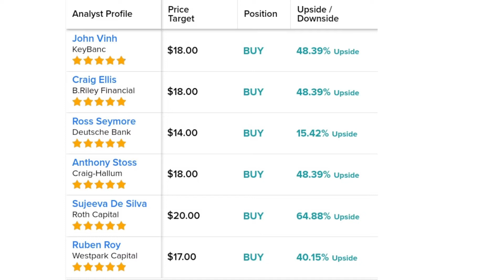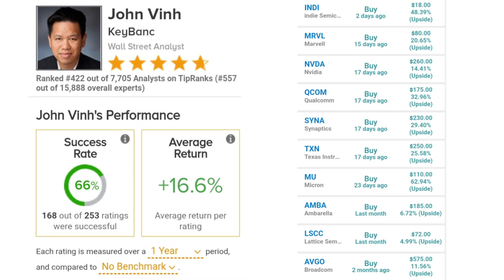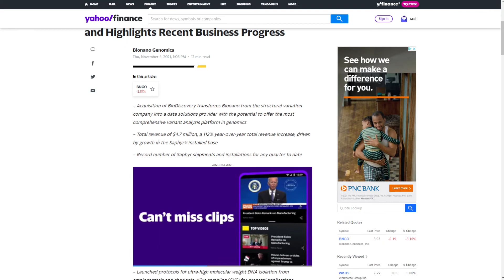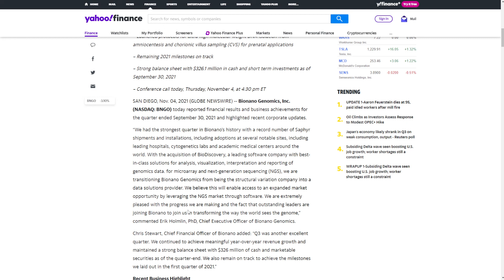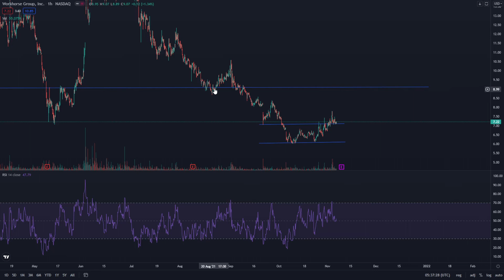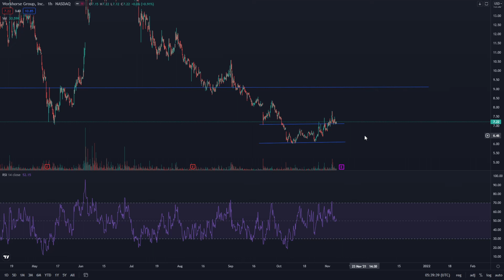3 Stocks To Buy! Indi Bngo & Wkhs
Today I go over 3 stocks Ill potentially buy more of, indie semiconductor, my favorite chip play, great executive team with alot of experience, still a smaller cap with alot of room to run, I also get into bionano genomics, they beat their revenue estimate(missed EPS) looking like a good long term buy, I also get into workhorse, id probably wait to let earnings pass on this if you want to be extra cautious, long term I see it as a buy for me.